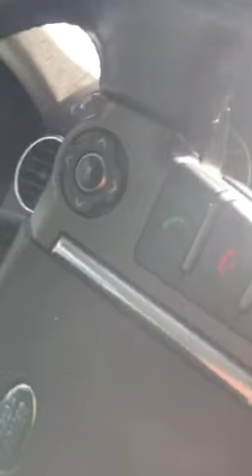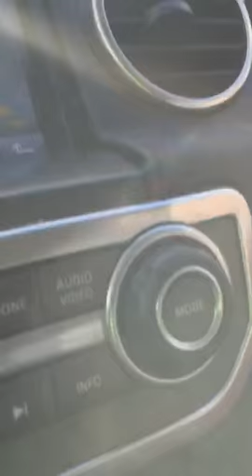Neve a Linguaglossa